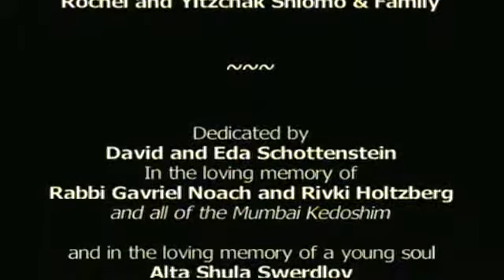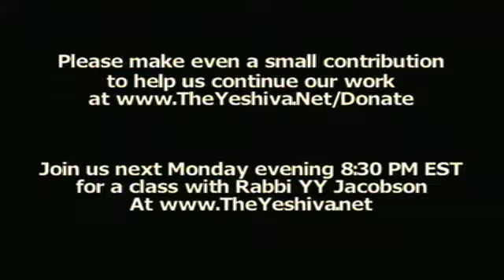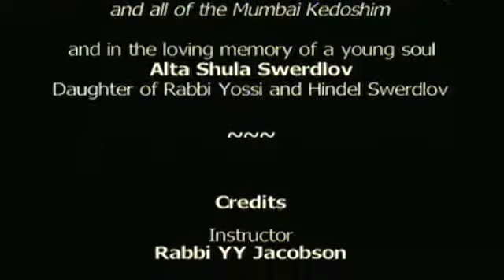A Tale of Three Relationships -- Communication, Intimation and Intuition - By Rabbi YY Jacobson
Between Biblical Commandments, Rabbinic Instructions, and Jewish Customs - Simchas Torah

"The hallmark of a loving marriage is each partner’s readiness to fulfill the explicit will of their spouse. If one partner expresses a desire for something, the other will do everything in his or her power to bring about its fulfillment. A greater love is demonstrated when each partner also strives to fulfill the implied will of the other. To the truly devoted spouse, it makes no difference if a desire has been explicitly expressed or merely hinted at—he or she will carry it out with the same devotion and commitment to the loved one’s gratification." "Finally, there are those very special marriages in which there is no need for even the merest of allusions. So deep is the bond between husband and wife that each intuitively knows what the other wants of him or her. Indeed, when two people love each other to such a degree, there is no greater joy than that experienced when one has succeeded in sensing and satisfying the other’s desire all on one’s own." "The observances of the month of Tishrei also fall into three categories. There are “biblical precepts”—commandments that are explicitly stated in the Torah. These include mitzvot such as sounding the shofar, fasting on Yom Kippur, or eating in the sukkah. There are also a number of “rabbinical mitzvot”—observances instituted by the prophets and the sages by the authority vested in them by the Torah. For example, the five prayer services held on Yom Kippur, the taking of the “Four Kinds” on all but the first day of Sukkot, and the pouring of the water on the Temple altar on each morning of Sukkot, are all rabbinical institutions." "Finally, the month of Tishrei has many minhagim or “customs,” such as eating an apple dipped in honey on the first night of Rosh HaShanah or conducting the kapparot in the wee hours of the morning on the day before Yom Kippur. The minhagim are not mandated by biblical or rabbinical law, but by force of custom: these are things that we ourselves have initiated as ways to enhance our bond with our Creator." "This class will analyze the difference between the three types of relationships and demonstrate how the relationship between the Jew and G-d is established during the month of Tishrei in the same three paradigms. It explored the three major categories of Jewish tradition: biblical instructions, rabbinic injunctions and Jewish customs. Finally we will discover the climax of Tishrei: The dancing Hakafot on Simchat Torah, merely a custom, yet generating the most intense joy."